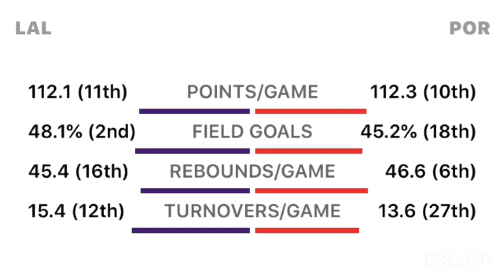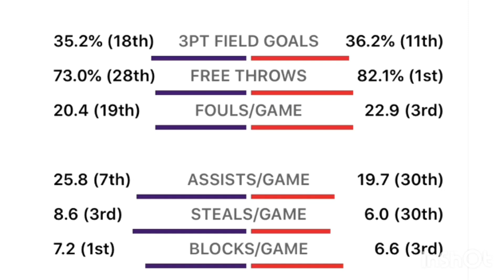LAKERS VS BLAZERS: IS KUZMANIA BACK? Is LEBRON PLAYING? THE WAY WE WIN THIS GAME.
Analysis of the way to win this game!